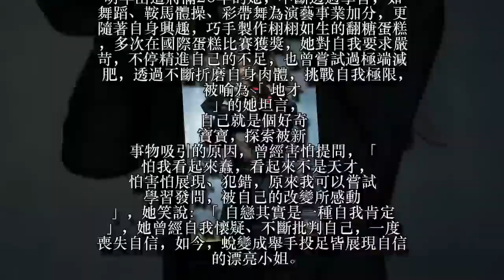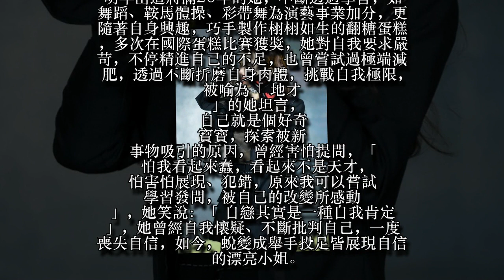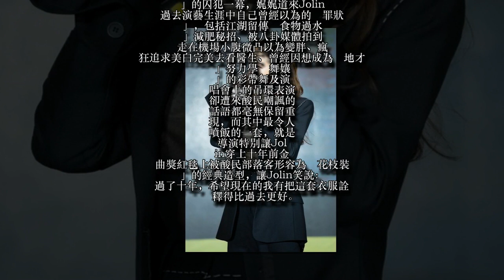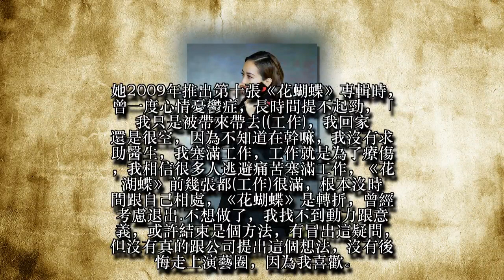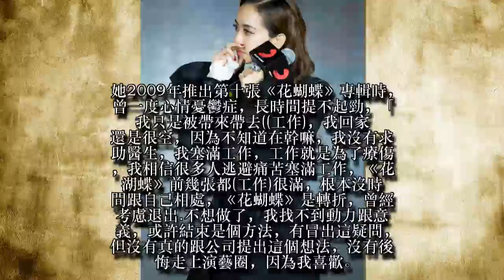蔡依林中空透視bra激凸 突掩面淚崩「我都走過來了」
蔡依林（Jolin）今在北京舉辦《Ugly Beauty》發片記者會，身穿中空透視薄紗裝，胸前白色bra激凸得讓人目不轉睛，胸前大解放驚豔全場。回首過去曾遭受到負面批判，自我要求高的她變得不快樂、沒自信，她苦笑說：「當時變得不敢亂發言，不敢看鏡子，入行的快樂漸漸沒了，我不知道何為漂亮，身邊都是漂亮的人，感覺自己是最醜的，心力交瘁時，看到自己很憂鬱，感覺大家都討厭我，我變得封閉，那段時間不想分享工作的不開心，因不想讓家人朋友擔心，我那時沒有很漂亮。」她今對過去的時自己說：「所有經歷都值得，（對自己）非常不捨…。」歌迷大喊「不要哭」，她轉頭掩面，並忍淚說：「我都走過來了，妳也可以，我非常的勇敢，我非常謝謝我自己，感謝過去的自己，我未來將會更精彩。」
明年出道將滿20年的她，不斷透過學習，如舞蹈、鞍馬體操、彩帶舞為演藝事業加分，更隨著自身興趣，巧手製作栩栩如生的翻糖蛋糕，多次在國際蛋糕比賽獲獎，她對自我要求嚴苛，不停精進自己的不足，也曾嘗試過極端減肥，透過不斷折磨自身肉體，挑戰自我極限，被喻為「地才」的她坦言，自己就是個好奇寶寶，探索